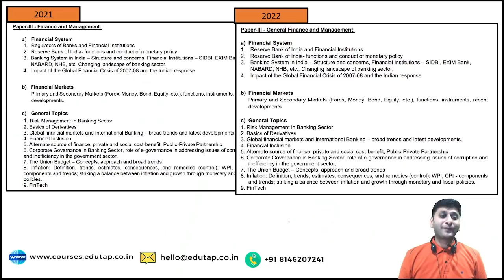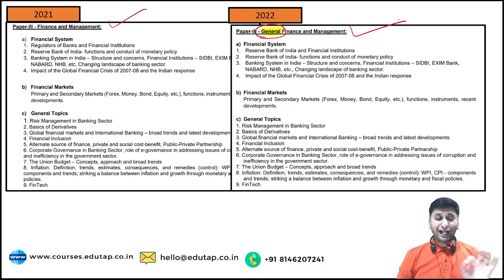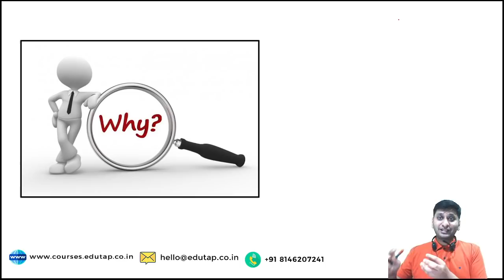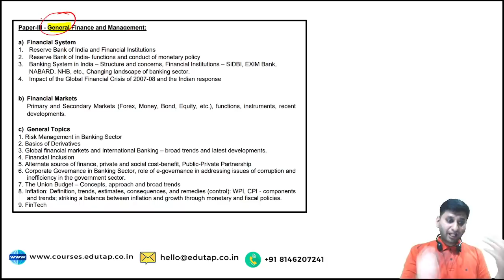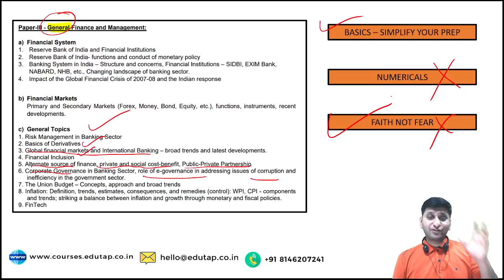Changes in Syllabus of Finance | Finance in RBI | RBI Grade B 2022 Notification | RBI Recruitment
In this session we will be discussing what has changed in Finance in RBI Gr B Notification.

Following are the different courses offered by EduTap:

SIDBI Grade A 2022 Examination - Comprehensive Pack

SIDBI Grade A 2022 Examination - TopUp Pack

5000 MCQ Master Course for SEBI Grade A Legal Officer Exam